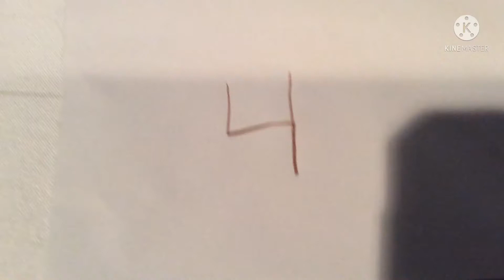I am soooo cool